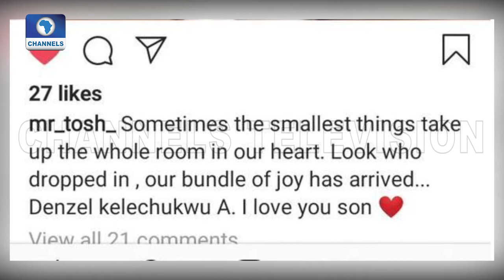EN: Ex-BBNaija Housemate Nina And Husband Welcome Baby Boy